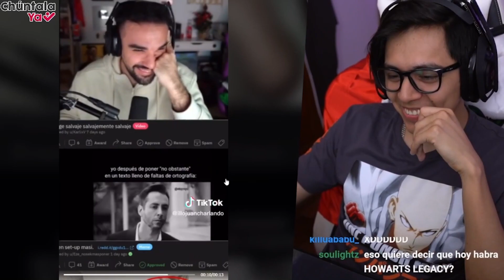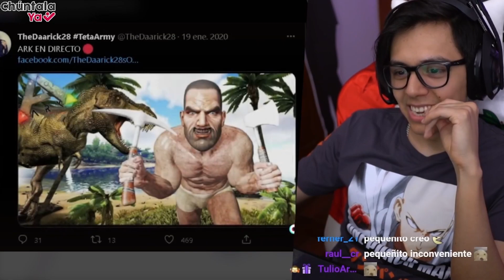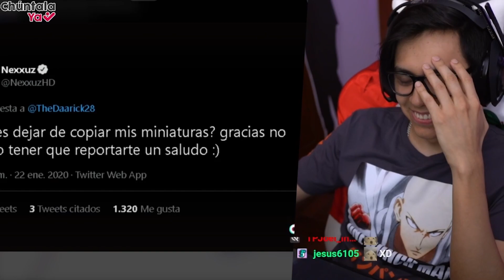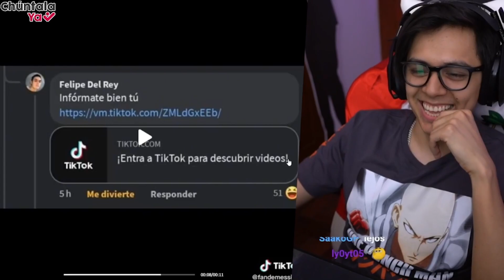HA VUELTO!!! 😭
➖➖➖➖➖➖ 🌐 REDES OFICIALES 🌐➖➖➖➖➖➖